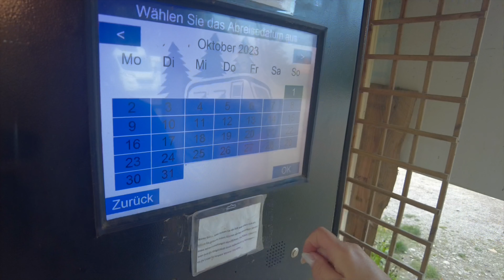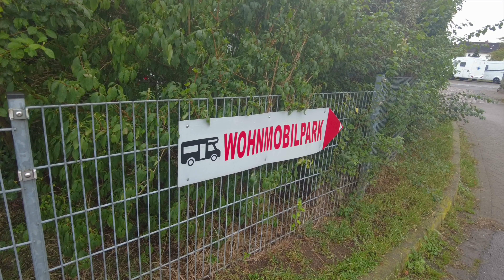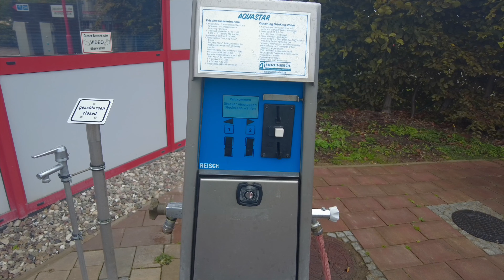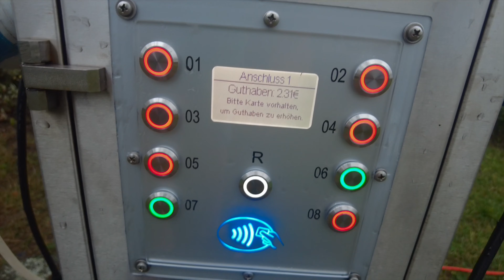"Herbstparadies Ostsee"2023 (Folge1) Entdecke mit uns, traumhafte Stellplätze mit unserem Wohnmobil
Unsere herbstliche Reise mit dem Wohnmobil führte uns diesmal auch an die Ostsee. Wir zeigen dir einige schöne Stellplätze und Urlaubsregionen. Lasse dich inspirieren und gehe mit uns auf Tour.

oder

Technik die in unserem Wohnmobil verbaut wurde findest du hier:

Verwendete Produkte für Fernsehen über Internet

➡️ AVM FRITZ!Box 6850 5G: #
➡️ AVM FRITZ!Box 6850 (LTE-Modem, bis zu 150 MBit/s): #
➡️ Fire TV Stick Lite mit Alexa-Sprachfernbedienung Lite: #
➡️ Fire TV Stick mit Alexa-Sprachfernbedienung: #
➡️ Mini Netzkabel für TV Stick, TengKo Micro USB Kabel: #
➡️ Netzteil für Fire Stick TV, USB Stromkabel für Fire TV Stick 4K (org): #
➡️ Hama Kfz Netzgerät für Zigarettenanzünder, 2000 mA, max. 14V, stabilisiert, minimale Spannungsschwankungen für Fritz Box: #
➡️ TOPP-Empfehlung des Monats. TableCoaster - Der ultimative Anti-Verschütten-Getränkehalter, Tiefschwartz: #
Verwendete Produkte

NEU Unser "Neue" HEAD UP Display für`s Wohnmobil
➡️ Cartrend 10632 Head Up OBD2 & HUD Display Geschwindigkeitsmesser Auto Tachometer Wassertemperaturmesser Motordrehzahl || 12 V: #

Im Film verwendete Produkte aus unserem Bestand:

* Unser Zubehör für Film und Ton:
➡️ DJI Pocket 2 Creator Combo: #
➡️ JI Pocket 2 - 3-Achsen Kamerastabilisierung 4K: #
➡️ SanDisk Extreme Pro 128GB microSDXC 128 GB Karte: #
➡️ SanDisk Extreme Pro 128GB microSDXC: #256 GB Karte